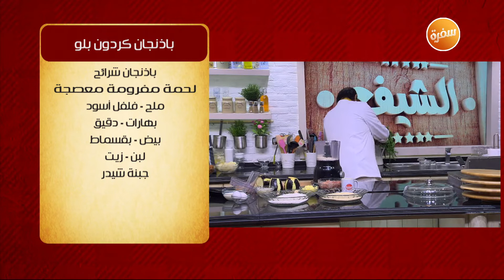باذنجان كوردون بلو | الشيف الشربيني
طريقة عمل باذنجان كوردون بلو مع الشيف شربيني في الشيف

المقادير:
باذنجان مقطع شرائح
لحم مفروم معصجة
ملح
فلفل
بهارات
دقيق
بيض
بقسماط
لبن
جبنة شيدر
زيت

طريقة التحضير:
يتبل الباذنجان بالبهارات والملح والفلفل ويفرد ويحشى باللحم
تغمز في الدقيق ثم البيض وقليل من اللبن
يغطى في البقسماط
ثم يحمر في الزيت ويقدم ساخنًا